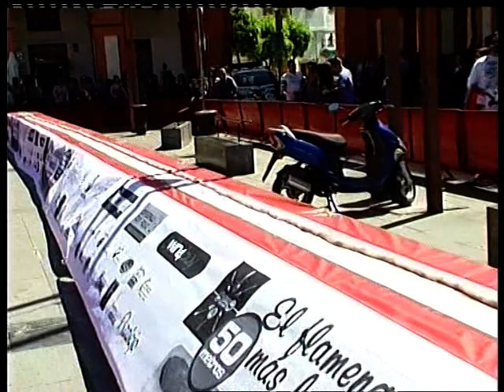17 04 15 Al día Córdoba 2 Alfonso Alcaide, flamenquin gigante